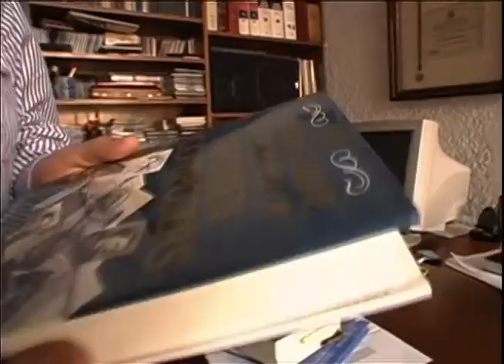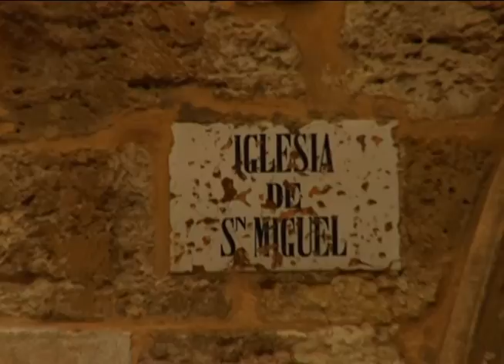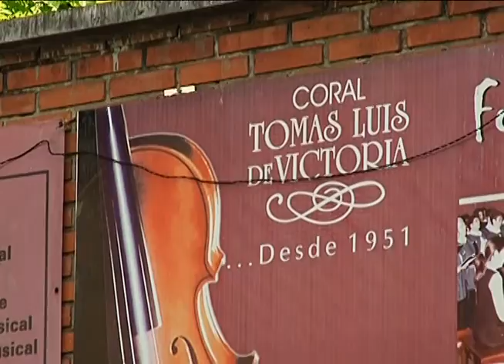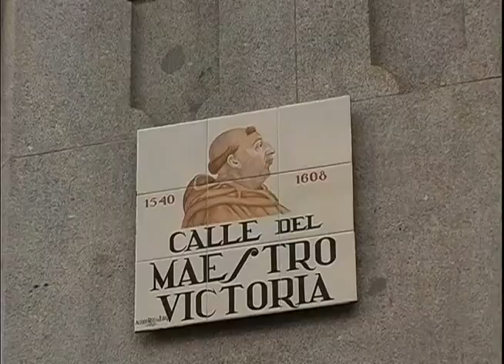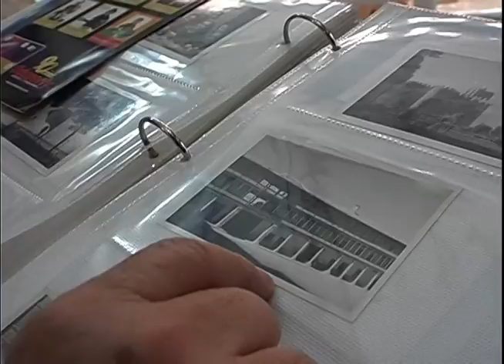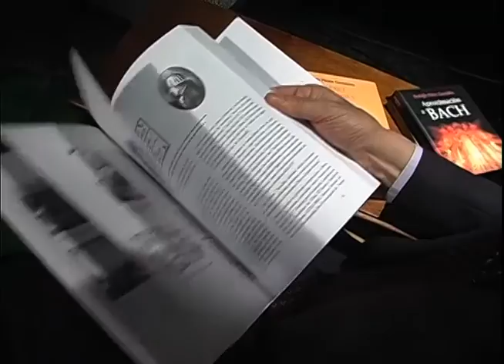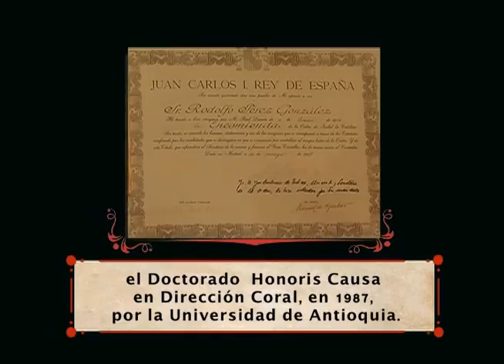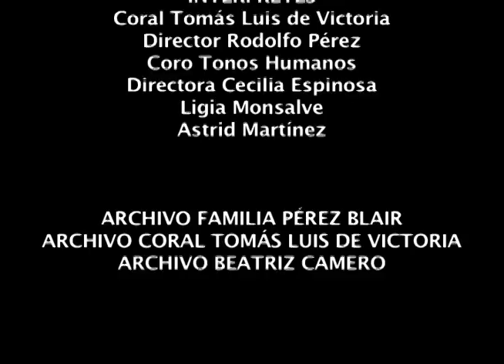VIVIR EN LA MÚSICA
Esta historia trata sobre Rodolfo Pérez González , un personaje, que según él, nace en el lugar y en el tiempo equivocados,  con una necesidad interna, genética, de ser músico en un ambiente adverso desarrolla una labor extraordinaria contra todos los obstáculos y las adversidades y que  a sus 80 años sigue trabajando incansablemente. Además de sus labores reconocidas como director de coros, pedagogo musical, gestor de empresas culturales y  realizador de programas de radio,  el documental mostrara otras facetas de su gran bagaje  cultural  y artístico, sus raíces e influencias españolas,  su pintura, sus composiciones, su  recopilación  y admiración por las mujeres compositoras,  todo en un ameno conversatorio  desde la comodidad de su hogar y su espacio de trabajo.

Trabajo en la música contra todos lo obstáculos, al final: “Yo peleé con Medellín” , o sea tiró la toalla, se rindió, tiró la lanza frente a LOS MOLINOS. Peleó con Medellín, sigue trabajando para él porque no puede parar, se le pide que componga, que dirija, pero él a través del video dice que no, porque está desencantado, peleado, aburrido de luchar contra los MOLINOS.